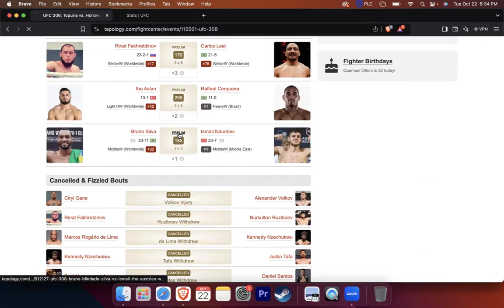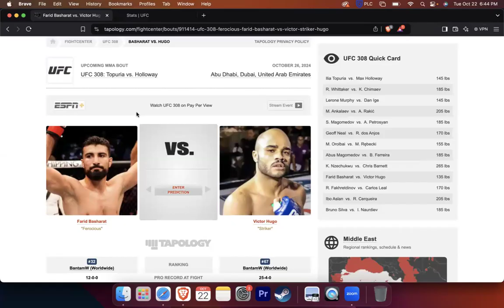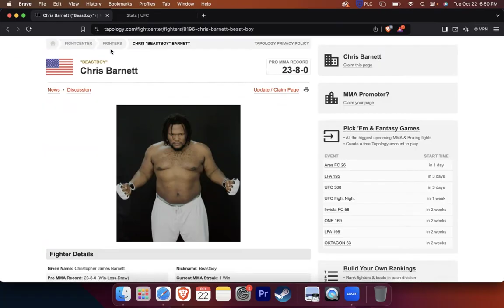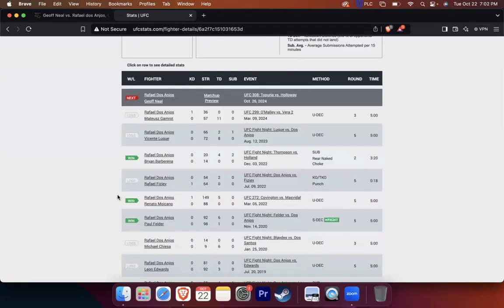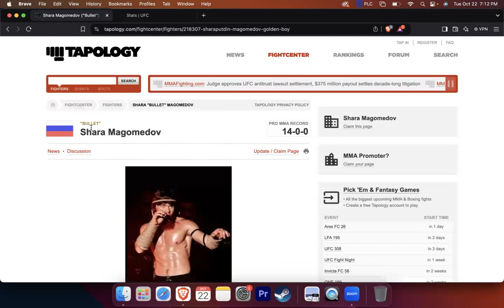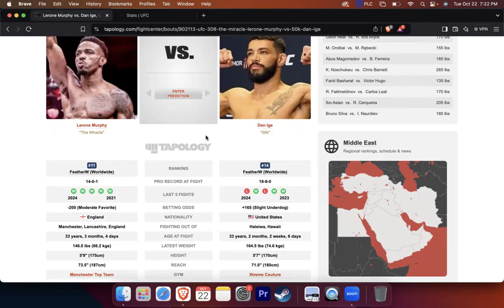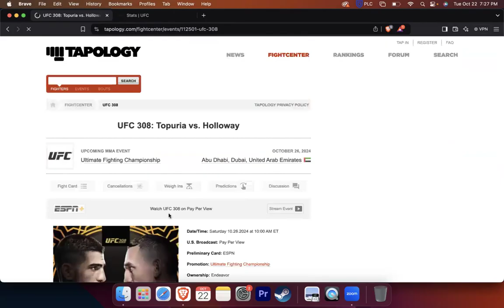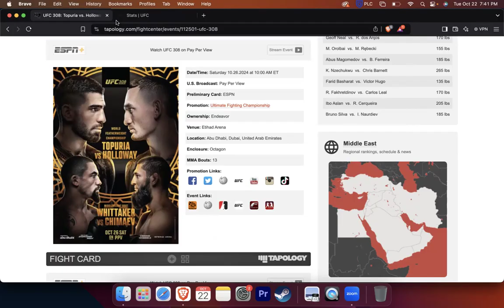UFC 308 Betting Podcast | Method & Round Predictions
00:00 Intro / Recap
02:33 Bruno Silva vs Ismail Naurdiev
04:55 Ibo Aslan vs Raffael Cerqueira
08:00 Rinat Fahkretdinov vs Carlos Leal
13:13 Farid Basharat vs Victor Hugo
16:45 Kennedy Nzechukwu vs Chris Barnett
22:40 Abus Magomedov vs Bruno Ferreira
25:27 Myktybek Oralbai vs Mateusz Rebecki
27:40 Geoff Neal vs Rafael Dos Anjos
34:39 Shara Magomedov vs Armen Petrosyan
40:47 Magomed Ankalaev vs Aleksander Rakic
48:00 Lerone Murphy vs Dan Ige
50:33 Robert Whittaker vs Khamzat Chimaev
56:08 Ilia Topuria vs Max Holloway
Official Bets 1:04:58

💸 This Service Pays for Itself – Join the Winners' Circle Today! 💸

🎙️ Host: Ryan @DANGEROUSWORLDPODCAST
📊 Analyst: Alex @Prophet_Picks
🎯 Analyst: Jared @teeppicks
Jared will be back soon after fight camp.
Come see him scrap, debut on 11/9 at SNHU arena - Combat Zone 86

🎧 Audio Listeners: Follow the Casual KO Podcast!